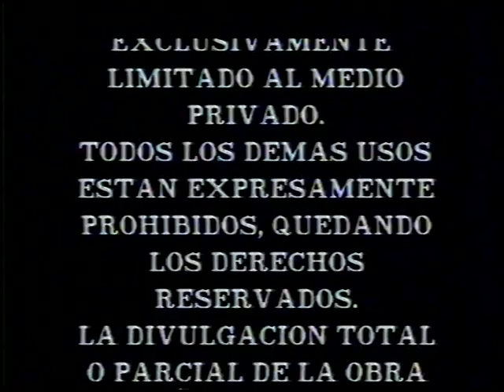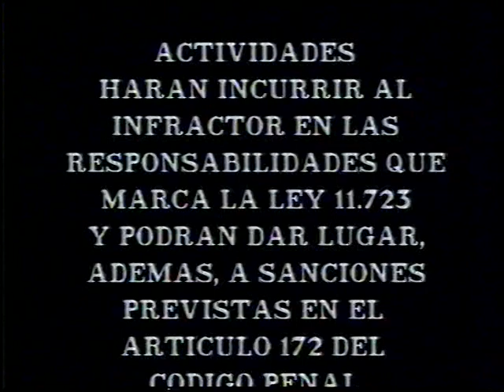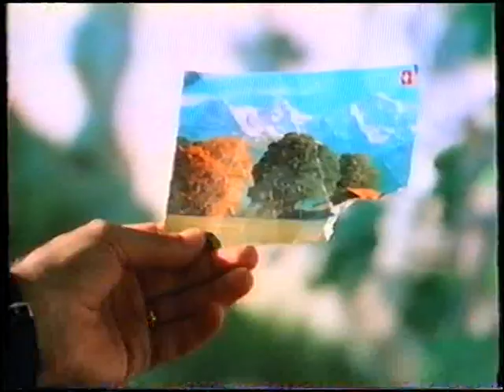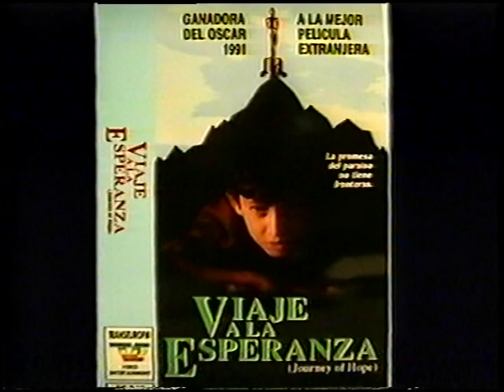TRANSEUROPA ROSARIO DE MUERTES (SOLO AVANCES)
Título original
The Rosary Murders
Año
1987
Duración
105 min.
País
Estados Unidos
Dirección
Fred Walton
Guion
Elmore Leonard, Fred Walton. Novela: William X. Kienzle
Música
Bobby Laurel, Don Sebesky
Fotografía
David Golia
Reparto
Donald Sutherland, Charles Durning, Roger Angelini, Anita Barone, B. Constance Barry, Belinda Bauer, John Danelle, Keith Brooks, Bethany Carpenter
Productora
First Take, Rosary Take One
Género
Thriller. Intriga. Drama | Asesinos en serie
Sinopsis
La vida en la iglesia católica del Santo Redentor, en Detroit, se ve alterada por una serie de crímenes cuyas víctimas son todas sacerdotes y monjas de la parroquia. Todas las víctimas son encontradas con un rosario negro en sus manos. El padre Koesler comienza a colaborar con la policía, pero pronto se encuentra en una encrucijada cuando sospecha que está confesando al asesino.